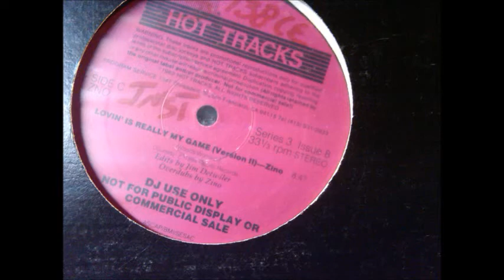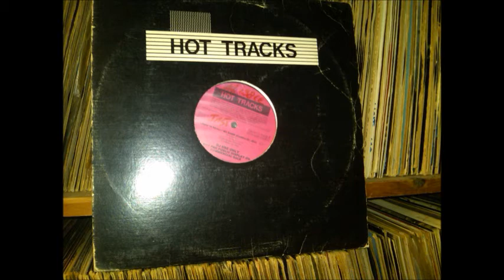Zino - Lovin' is Really My Game(version II) Hot Tracks.wmv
Posted for review only. If requested I will remove. Hot Tracks Series 3 Issue 8. Backed with Danny Boy by Zino. This was a second version released 2 months after the first on Series 3 Issue 6. Other songs in this issue were Culture Club "The War Song", Peter Brown "(Love is Just) The Game", Limahl "Never Ending Story" and Paul McCartney "No More Lonely Nights.